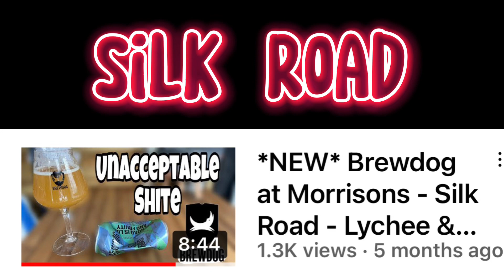Top 10 Worst Beers - The Contenders